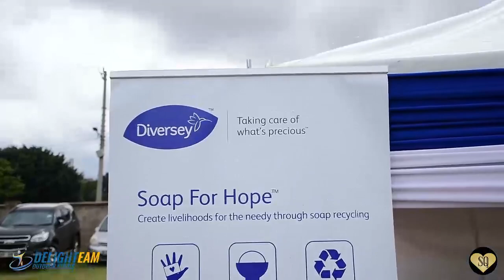Diversey Wellness Day @ KCB Sports Grounds The Movie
On the 19th of October at the lush KCB Sports Grounds, an epic saga of teamwork and triumph unfolded! 🌿💼

Diversey's stellar partners, including the dynamic Diversey Sacco, the visionary Omega Opticians, the spirited Mpesa Foundation, the radiant Supreme Dental Centre, the unbeatable AA Kenya, the trusted Minet, the illustrious Standard Chartered, and the visionary Gras Savoye Kenya, joined forces for a legendary Team Building showdown, courtesy of the ingenious Delighteam Outdoor Gurus. 🌟🔥

Laughter, learning, good food, better drinks and a sprinkle of mischievous dance moves filled the air, paving the way for brilliance and breakthroughs! 🚀

Embrace the spirit of excellence and adventure as our journey ignites a legacy of innovation and creativity, and brace yourself for a rollercoaster ride of business brilliance and unbridled joy as new networks and friendships were forged as inspired by Delighteam! 🎉

Visuals and Marketing SignedByJesseGatua, SceptreQuest